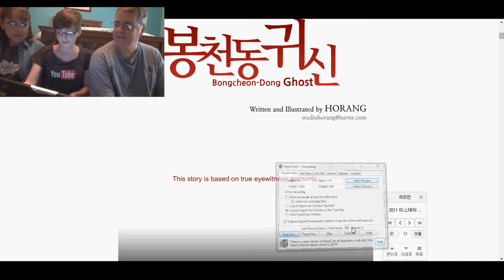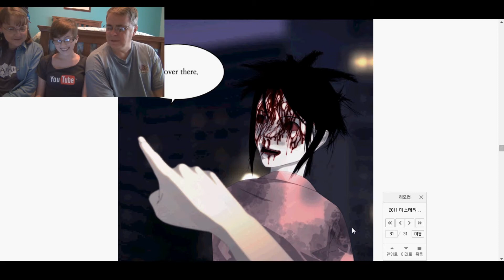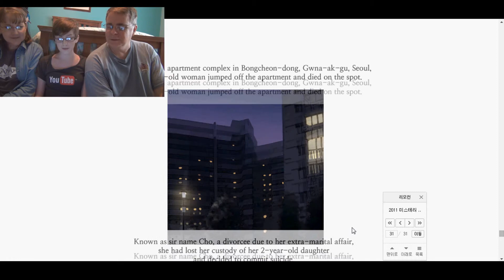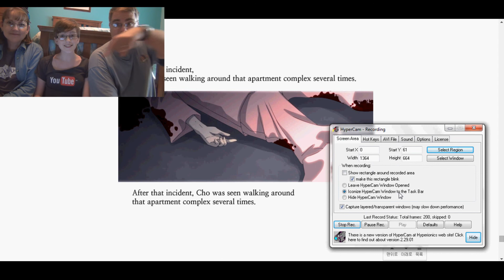Let's Play Bong Chong Dong Ghost with my parents!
Special Guests- my parents! Enjoy!